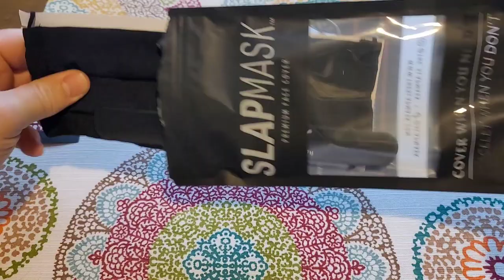SlapMask review: let's take a look at the new slapmask @SLAPMASK [283]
Jeff Reviews4u, LLC is a participant in the Amazon Services LLC Associates Program, an affiliate advertising program designed to provide a means for us to earn fees by linking to Amazon.com and affiliated sites.

Hey there,
In this video I take a look at the newest mask to this the market. This one is called the SlapMask.  SlapMask uses the old school slap bracelet inside the mask to secure your mask to your wrist.

Video Editor - InShot
Thumbnail - Canva